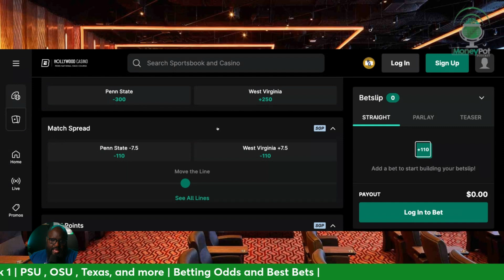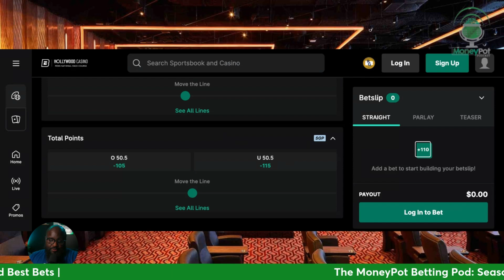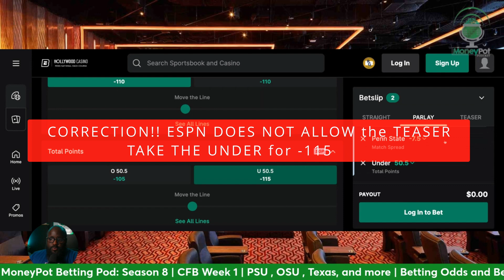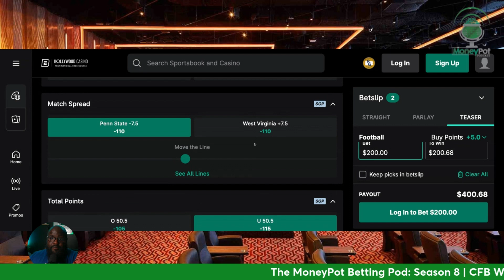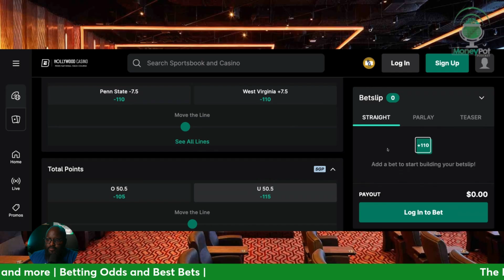Top College Football EXPERT Predicts West Virginia vs Penn State Outcome | MoneyPot Betting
In this video, will give our top college expert prediction when the #8 ranked Penn State Nittanny Loins travel to take on the West Virginia Mountaineers for this College Football Week 1.